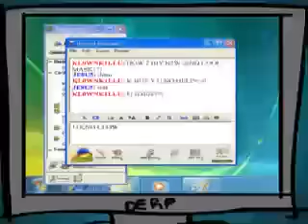MADNESS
just a funny vMADNESS!!

Tew re-credit my frends :P
le art: dalaekogah